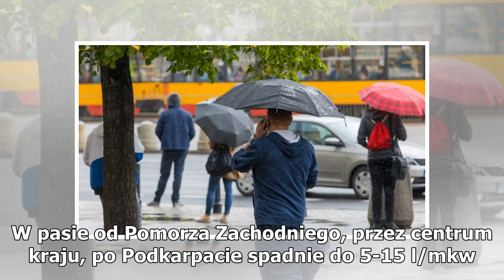Deszcz i burze z silnym wiatrem. [br]Pochmurny początek sierpnia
Polska pozostaje w obszarze obniżonego ciśnienia związanego z niżami znad zachodniej i północnej Europy. Zachodnia i południowa część kraju w ciągu najbliższej doby nadal będzie w strefie frontu atmosferycznego. Z północy napływa umiarkowanie chłodne powietrze polarne morskie. Pochmurne nieboSobota ...